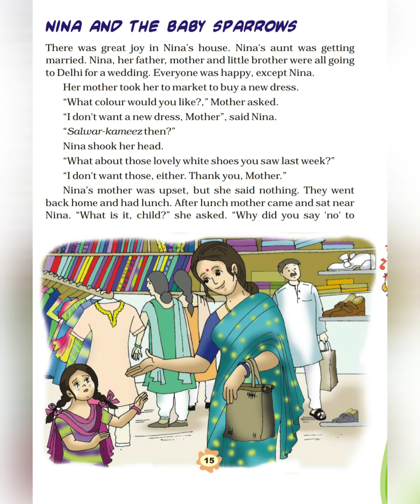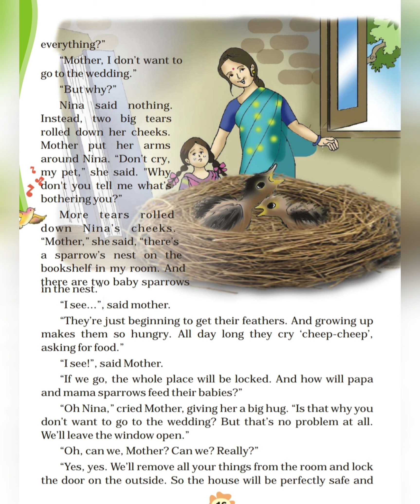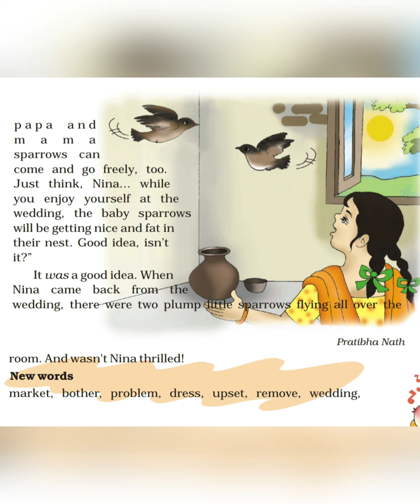Chapter: Nina and the Baby Sparrows, Class 3 NCERT English (in Hindi translation) Marigold